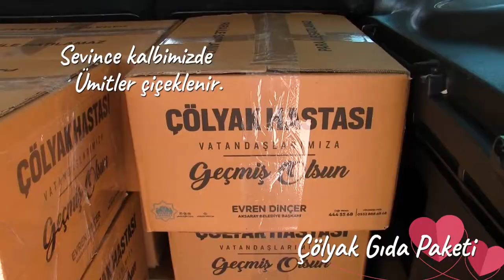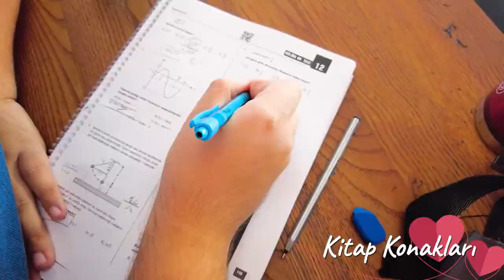İşte bu bizim hikayemiz...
Hep gayret ve azimle çalışarak, gönül köprüleri kurmaya devam edeceğiz. ❤️